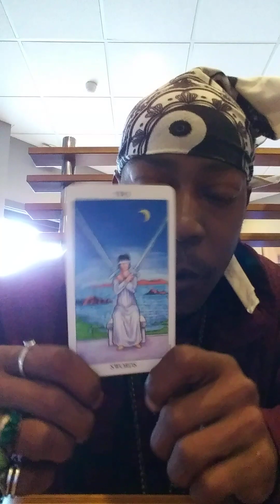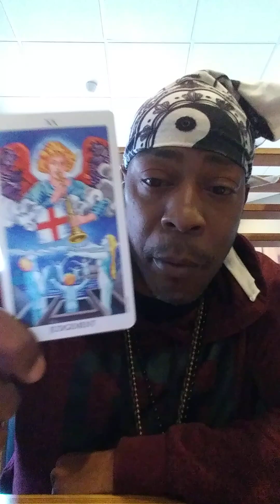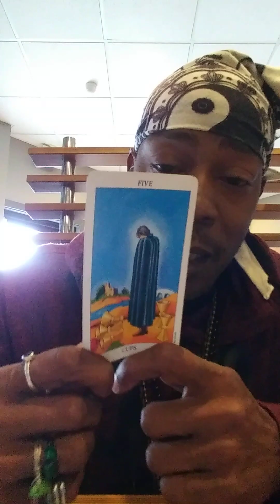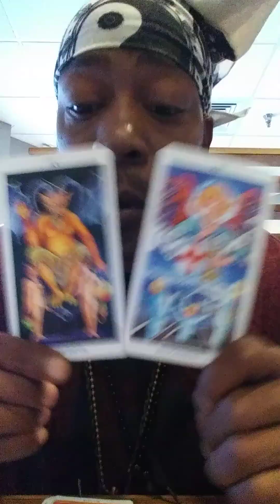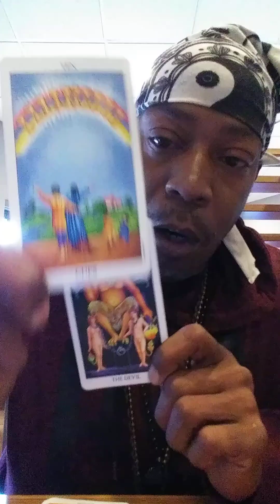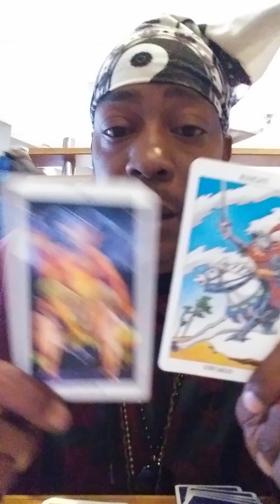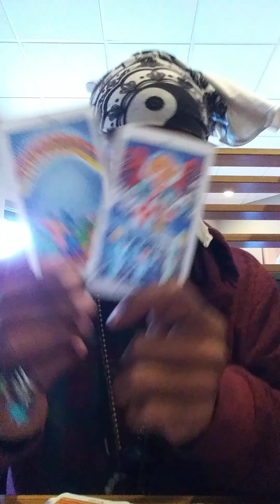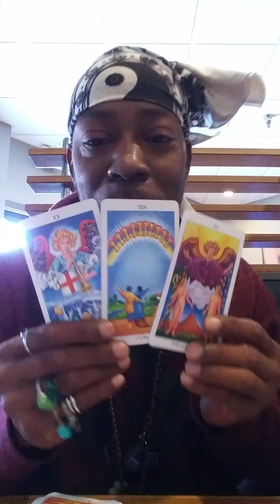Earth Signs Reading🌎 Now To End of June🌞💦🌴❤